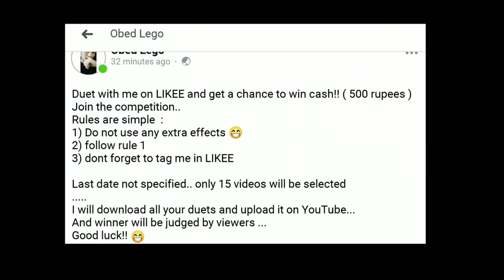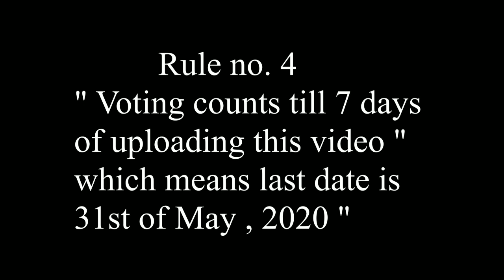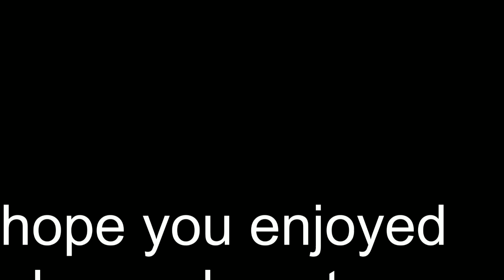Tiktok and LIKEE duet challenge 😍 / Kakipana - Obed Lego / Vote your favourite two participants 😍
Vote your favourite star 😍
This video is made to encourage young and talented actress and actors...
Please do not spread hate but appreciate each other by voting for them 🥰
Lets all grow together peacefully..

And a Big congratulations to all those particants for taking part in this video..
And thank you so much to each and everyone of you for taking interest ❤️